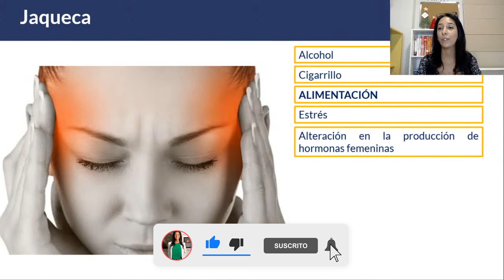¿Por qué las mujeres son más propensas a tener jaqueca?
La jaqueca o migraña es una forma de dolor de cabeza intensa y recurrente, puede durar de horas a días y suele estar acompañada de náuseas, vómitos y sensibilidad a la luz y al sonido.

Afecta aproximadamente a un 11-16% de la población, principalmente a las mujeres.

Nutri, ¿a tu consultorio también llegan más mujeres con este síntoma?